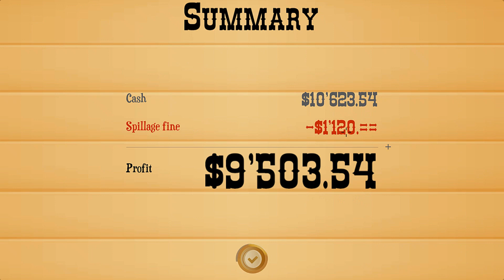Turmoil - A la recherche de l'or noir ! || P&G [FR]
Dans ce jeu on est en concurence contre 3 entreprises qui comme nous cherche desespérement du pétrole.